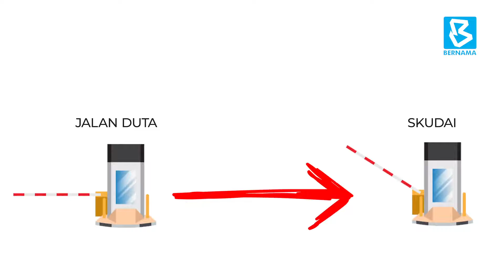Fakta Mengenai Pengurangan Kadar Tol PLUS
Tol PLUS kurang 18 peratus, tiada kenaikan sehingga 2058

PUTRAJAYA, 17 Jan -- Kadar tol bagi pengguna kenderaan persendirian di semua lebuh raya milik PLUS Malaysia Bhd (PLUS) dikurangkan 18 peratus bermula seawal 1 Feb 2020, dan sehingga 2058, tiada kenaikan kadar tol akan berlaku.

Pejabat Perdana Menteri (PMO) dalam kenyataan hari ini berkata keputusan penting berkaitan PLUS, yang turut diputuskan kekal milik Khazanah Nasional Berhad (Khazanah) dan Kumpulan Wang Simpanan Pekerja (KWSP), termasuk pengurangan kadar tol dibuat pada mesyuarat Jemaah Menteri pada 15 Jan lepas.

Sejajar dengan keputusan itu, tempoh konsesi untuk semua lebuh raya PLUS dilanjutkan selama 20 tahun dari 2038 ke 2058 bagi memastikan PLUS mampu menjalankan kegiatan penyelenggaraan dan operasi lebuh raya mereka tanpa bergantung kepada kerajaan, menurut kenyataan itu.

Lebuh raya yang terlibat adalah Lebuhraya Utara Selatan termasuk Lebuhraya Baru Lembah Kelang (NKVE), Lebuhraya Utara-Selatan Lingkaran Tengah (ELITE), Lebuhraya Laluan Kedua Malaysia-Singapura (LINKEDUA), Lebuhraya Pantai Timur Fasa 2 (LPT 2), Lebuhraya Seremban-Port Dickson (SPDH), Lebuhraya Butterworth-Kulim (BKE) dan Jambatan Pulau Pinang (JPP).

Dengan pengurangan sebanyak 18 peratus, kadar tol di Lebuhraya Utara Selatan sebagai contoh akan berkurang daripada 13.6 sen/km kepada 11.15 sen/km, dan apabila ia dilaksanakan, kadar tol baharu itu lebih rendah daripada kadar tol pada 1999 iaitu 11.24 sen/km.

Sebagai contoh, kadar tol baharu Jalan Duta ke Alor Setar akan ditetapkan pada RM45.50 berbanding RM55.50, manakala kadar tol Jalan Duta ke Skudai menurun kepada RM38.50 daripada RM47 sekarang.

"Tiada sebarang bayaran akan dibuat oleh kerajaan kepada PLUS sebagai timbal balas berikutan pengurangan kadar tol tersebut," menurut kenyataan PMO itu.

Menurut PMO, walaupun perjanjian konsesi sebelum ini memperuntukkan kenaikan kadar tol secara berperingkat namun keputusan terbaru itu akan memastikan tiada kenaikan kadar tol sehingga tempoh konsesi tamat selama 38 tahun iaitu dari 2020 sehingga 2058.

Pejabat Perdana Menteri juga menjelaskan bahawa kerajaan tidak lagi akan menanggung beban membayar pampasan kepada PLUS, dan kerajaan bakal mendapat penjimatan yang dianggarkan RM42 bilion sepanjang tempoh konsesi tersebut.

"Penjimatan RM42 bilion kini boleh digunakan oleh kerajaan untuk inisiatif-inisiatif yang menguntungkan rakyat,” kata PMO.

PMO berkata PLUS kekal sebagai pengendali dan akan terus memegang aset dan liabiliti syarikat serta mengurus pembiayaan kos operasi dan penyelenggaraan.

Mengenai keputusan Khazanah dan KWSP kekal sebagai pemegang saham PLUS, PMO berkata ia dibuat berdasarkan kajian lebih setahun dan pertimbangan menyeluruh pelbagai pihak termasuk Kementerian Kerja Raya, Kementerian Kewangan dan Kementerian Hal Ehwal Ekonomi.

"Jemaah Menteri telah menyemak dan menimbang pelbagai cadangan yang telah dikemukakan, agar dapat memutuskan keputusan terbaik untuk semua pihak, terutamanya rakyat," katanya.

Pejabat Perdana Menteri berkata kerajaan yakin keputusan tersebut akan memberi banyak manfaat kepada rakyat melalui pengurangan beban kadar tol, dan dalam masa yang sama, membolehkan PLUS untuk terus beroperasi dengan kedudukan kewangan yang baik.

Pelaksanaan pengurangan kadar tersebut adalah tertakluk kepada kelulusan daripada pemegang saham PLUS, kata PMO.